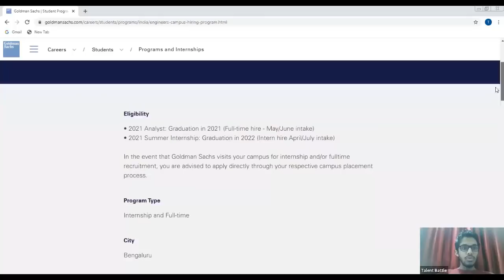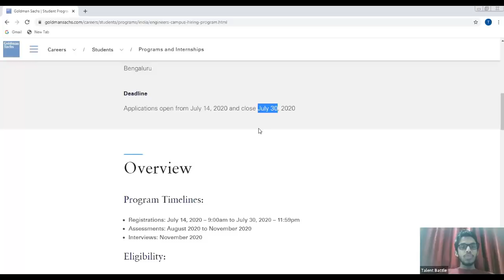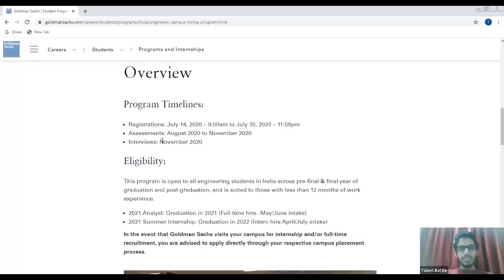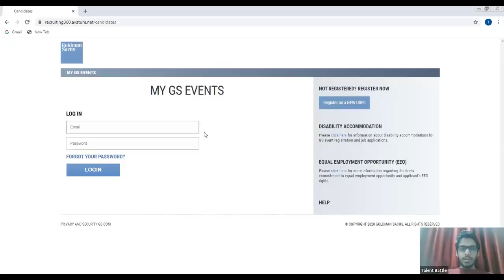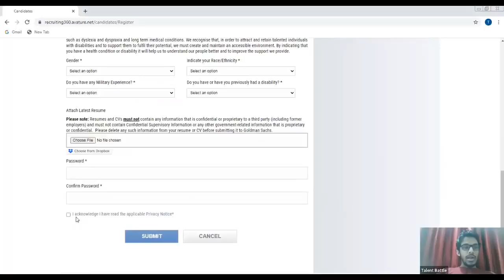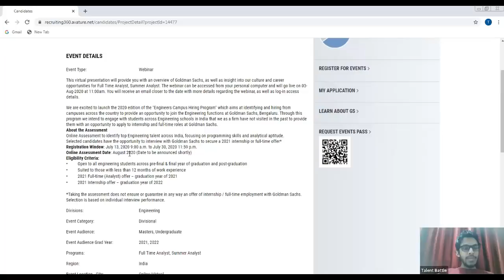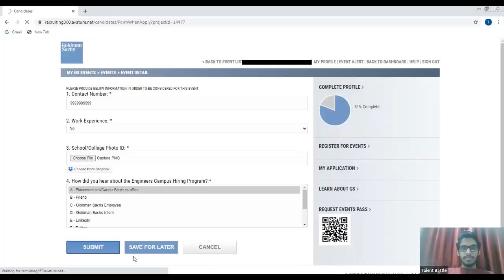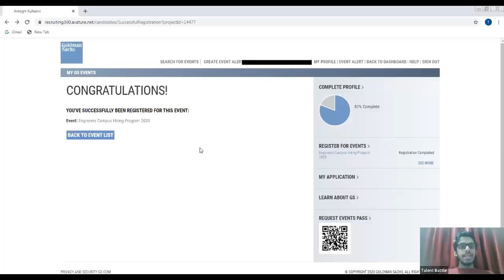2021 & 2022 Batch Goldman Sachs Engineers Campus Hiring Program | How to Apply ?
This Video will give you a detailed Information on Engineers Campus Hiring Program by Goldman Sachs for 2021 and 2022 Batch !
Watch the video till the end to get full information.